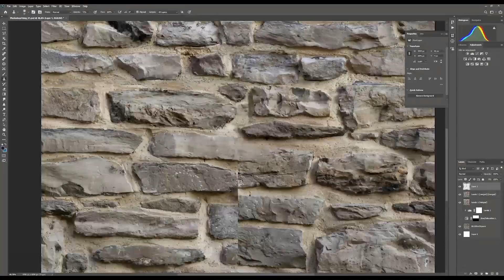Creating Tileable Textures in ZBrush | Pierre-Alexandre Côté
ZBrush is one of the most versatile tools when it comes to creating 3D art. You can create both organic and hard surface models with ease in ZBrush and when used to it’s full potential, you can produce stunning results. In this tutorial Pierre-Alexandre Côté will guide you through his creation process of sculpting, baking and texturing a tileable stone wall material using ZBrush, Substance Designer and Photoshop. Pierre-Alexandre is a master at creating highly detailed sculpts and this is no exception. Learn how he crafted this life-like stone wall and integrate ZBrush into your own material creation pipeline.